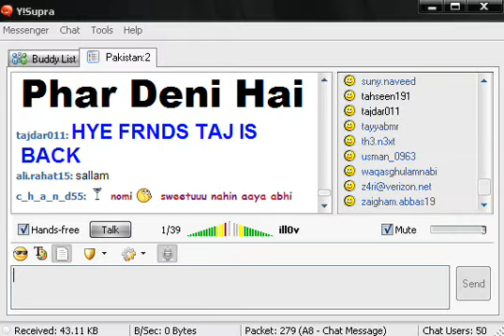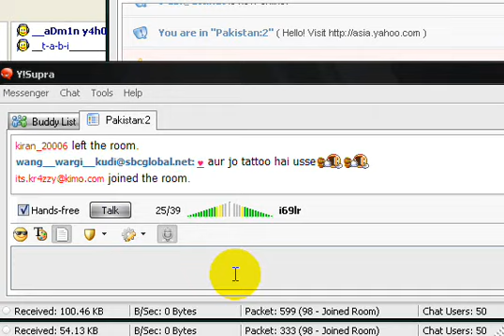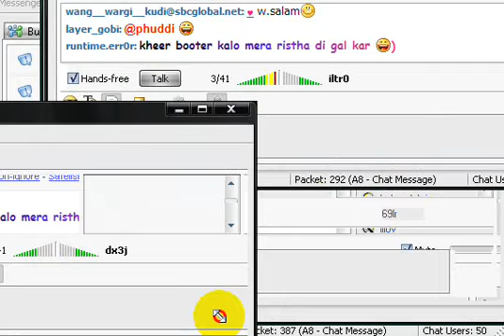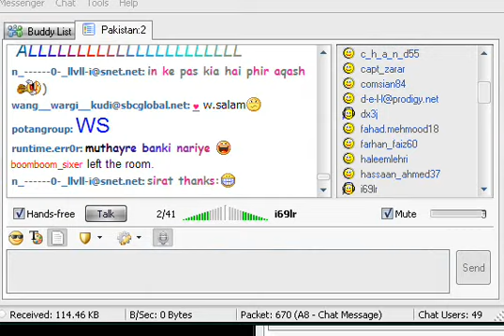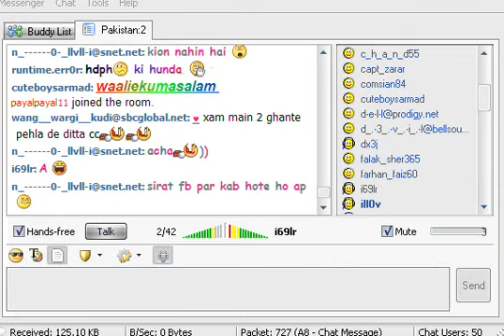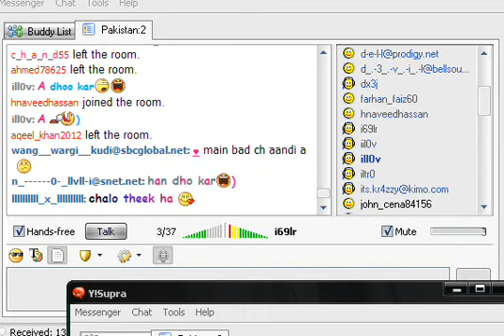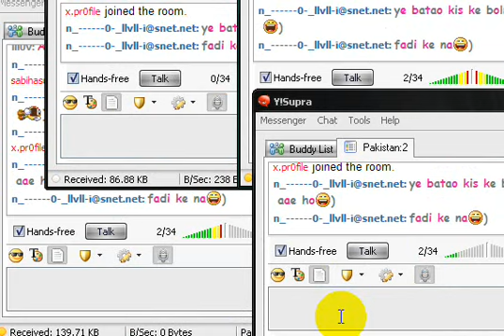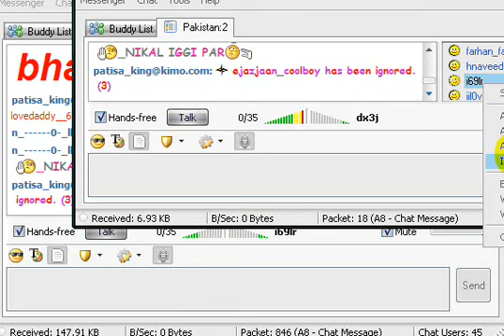pk2 mein live class n0mi tatte ki ___by__Kefi+dev1l__